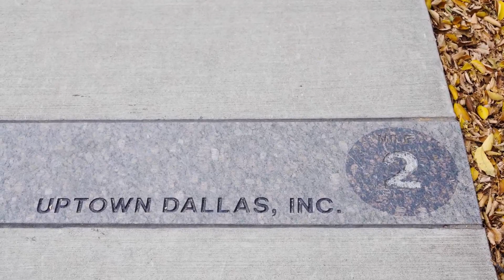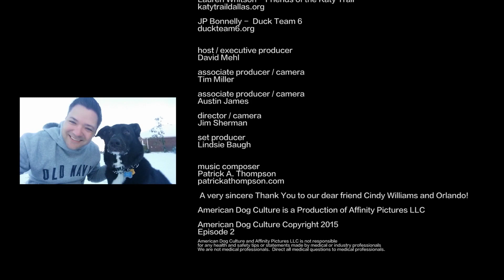American Dog Culture Episode 2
AmericanDogCulture.com

host / executive producer
David Mehl

associate producers / camera
Austin James
Tim Miller
Said Abusad

director / camera
Jim Sherman

set producer
Lindsie Baugh

music composer
Patrick A. Thompson

 A very sincere Thank You to our dear friend Cindy Williams and Orlando!

American Dog Culture is a Production of Affinity Pictures LLC

American Dog Culture and Affinity Pictures LLC is not responsible
for any health and safety tips or statements made by medical or industry professionals
We are not medical or training professionals.  Direct all medical questions to medical professionals.